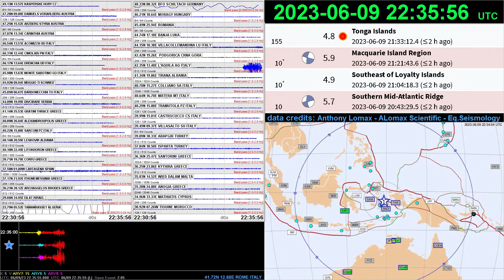Earthquake ML 2.8 Ussita (Macerata) Italy 2023-06-09 22:34:56 UTC depth 10 km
Real-time data from a selection of seismic stations located in Italy and in the Mediterranean area. The geographical location of the stations indicated on their label. Stations are sorted by latitude from north to south. All waveforms displayed are bandpass filtered. Cannot be used for locate, identify, or analyze an earthquake with any degree of accuracy. Station selection is subject to change or discontinuation without notice. Earthquake epicenters and magnitudes may be preliminary and subject to revision."

Dati in tempo reale da una selezione di stazioni sismiche situate in Italia e nell'area del Mediterraneo. La posizione geografica delle stazioni indicata sulla loro etichetta. Le stazioni sono ordinate per latitudine da nord a sud. Tutte le forme d'onda visualizzate sono filtrate passa-banda. Non possono essere utilizzate per localizzare, identificare o analizzare un terremoto con qualsiasi grado di accuratezza. La selezione della stazione è soggetta a modifiche o interruzioni senza preavviso. Gli epicentri e le magnitudo dei terremoti possono essere preliminari e soggetti a revisione."

DETTAGLIO MONITOR:
Lato superiore sx:
🔁 Sismografi live tramite la selezione di sismogrammi filtrati con flusso continuo. Onde di lungo periodo (120s-20s) evidenziate nelle stazioni BFO SCHILTACH GERMANY (Black Forest Observatory), TAMANRASSET ALGERIA (GEOSCOPE - French Global Network of Seismological Broadband Stations);
Lato inferiore sx:
🔁 Sismografo triassiale ortogonale (ZNE) dal vulcano Colli Albani, 25 km sud-est di Roma (vn=211004). Durata variabile default 5 minuti, colore traccia: Z=giallo (asse verticale), N=azzurro (asse nord-sud), E=porpora (asse est-ovest). Cambiamento di colore nelle tracce e variazione suono senza alcun significato scientifico.
Lato dx:
🔁 Profondità, Tensore Momento, Magnitudo, zona Flinn-Engdahl e orario UTC eventi da GFZ German Research Center for Geosciences;
🔁 Mappa epicentrale ultimo evento revisionato M2+ in Italia o rilevante mediterraneo / mondiale.
🔁 Mappa  con tutti gli eventi rilevati in Italia. Colore epicentro in Verde M0+ Giallo M2+ Rosso M3+ (reset alle 00 UTC);

FAQ:
1. ORARIO - Tutti gli orari sono espressi in UTC.
2 SISMOGRAMMI - La presenza di sismografi oltre i confini italiani aiuta l'utente con informazioni aggiuntive sulla possibile genesi del tremore.
2.1 INTERPRETAZIONE TRACCE -  L'aumento di spessore nei tracciati può avvenire per "rumore sismico", un nome generico per la vibrazione del suolo dovuta a una moltitudine di cause, principalmente da sorgenti superficiali o prossime alla superficie. Rumori al di sotto di 1 Hz, sono comunemente chiamati "microsismi"; quelli al di sopra di 1 Hz, "microtremori". Le fonti primarie di rumore sismico comprendono le attività umane i trasporti e le attività industriali (rumori antropogenici), i venti e altri fenomeni atmosferici i fiumi e le onde oceaniche (rumori naturali).
3. EPICENTRO e MAGNITUDO - Attendere qualche minuto per i primi lanci di epicentro e magnitudo dalle agenzie sismiche; eventi complessi possono richiedere tempo IRIS Earthquake Science perchè la magnitudo può cambiare?
4. SUONI - ogni venti secondi viene emesso un breve tono di guardia a -40 dB (ringtone di mezzo secondo) regolare il controllo del volume poiché l'avviso dai sismografi suona oltre 30 dB sopra. Livello trigger variabile, default ~M3 a 100 km dal sismometro.
4.1. AVVISI SONORI - sono possibili anche per derive e riallineamento nei sismometri attivi, spike anche nei sismometri passivi, rumore sismico, iniezione di segnali, guasto.
4.2. AVVISI SONORI EVENTI TELESISMICI - Le onde primarie decadono con il cubo della distanza, le onde di superficie con il solo quadrato della distanza. Le onde di superficie, significativamente più grandi in ampiezza rispetto alle onde primarie, possono generare avvisi sonori persistenti e per forti eventi circumnavigare il globo più volte: Travel time curves of earthquakes